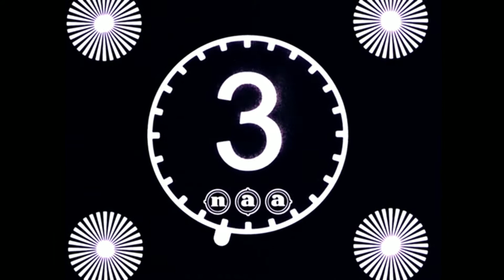Sejarah Indonesia yang JARANG TEREKSPOS! Suku Dayak 1948. Edisi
Suku Dayak 1948 - (Suku Dayak Borneo - Kalimantan Indonesia), kehidupan sehari-hari suku dayak pada tahun 1948.

Pembuat
J. Bertel (editing), W. Federoff (suara), Jacques Pompe (kamera), P. Reijntjes (komentar), J.H. Zindler (kamera)